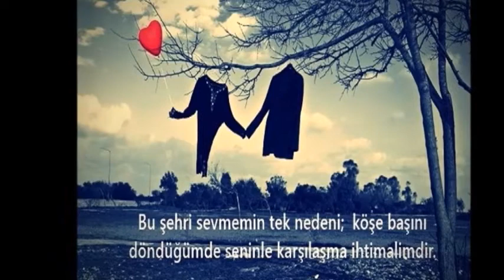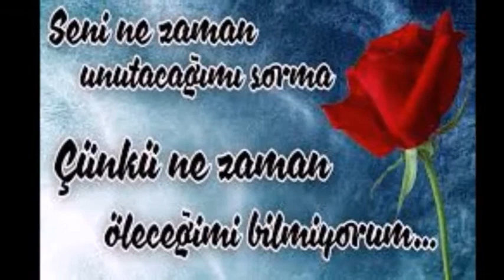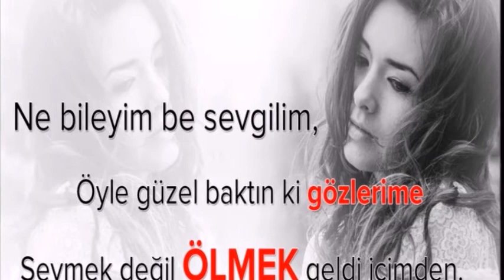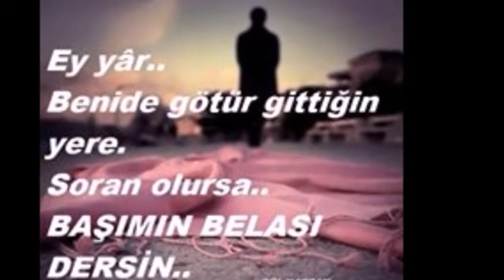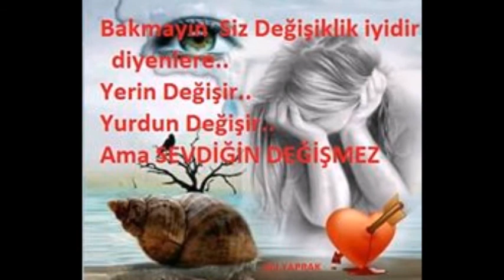SEN GÖKTAN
Ne geceler ne gündüzler gördüm
En vazgeçilmez yeminlerden döndüm
Görmedim senin gibi sevmedim hiç kimseyi
Yapayalnızım şimdi unuttum gülmeyi

Sen vaktinden çok sonra gelen
Sevdalı bir yağmur gibisin
Çisil çisil gözlerimden

Sen çıldırmış şairlerin
Titreyen mısralarında
Bahsettiği o perisin

Pencereler önünde çürürken
Senden kalan çiçekler
Hayalin gözlerimin önünde
Hala ağlıyorum

Pencereler önünde çürürken
O güzelim yılların hayali
Gözlerimin önünde
Bize ağlıyorum...
Güneş doğduğunda başka bir şehrin sabahında olacağım
Her insanın bir öyküsü vardır ya
Benimki de böyle işte...
Bu sabah pencerene bak
Bu koca şehri sana bıraktım
Başka bir şehrin sabahından başka bir dilde
Elveda...